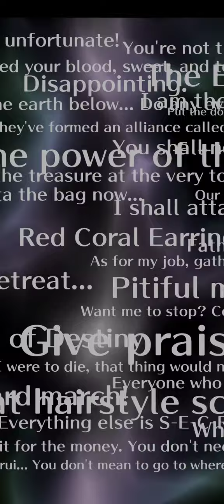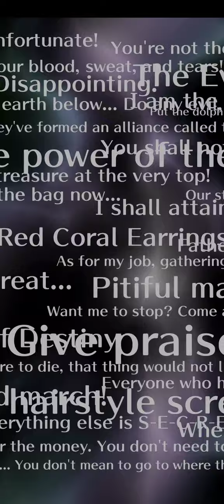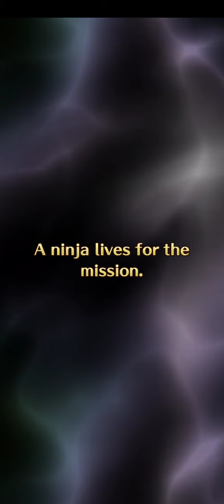GLEX 2nd Anniversary Romancing + Macha UDX Banner Attempts | Romancing SaGa Re;univerSe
Happy 2nd Anniversary, Romancing SaGa Re;univerSe!! And like I said on the Alchemy Stars' 1st Anniversary, we'll pull that banner!! Plus, a run back to UDX Macha, which I will pull the first time.